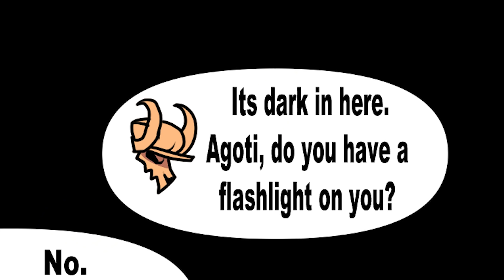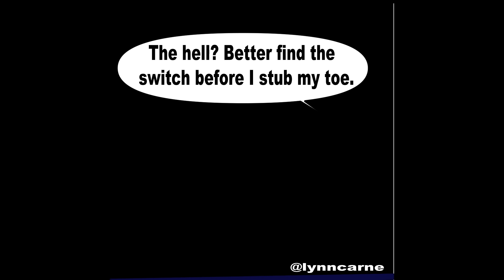Tabi Encounters Big Bro & Boyfriend (Friday Night Funkin' Comic Dub)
Tabi has a run in with Bf's older brother Bf at his day job at a super market what could go wrong.

Huge thanks to Lynn Carne for letting me dub their comics follow her Twitter and Instagram below:

▶VOICE ACTORS
☆Agoti played by Jordopriceva:
☆Tabi, Whitty played by me

But don't worry plenty of Godzilla Vs Kong, Steven Universe, Among Us, and Puppet show things in the works.